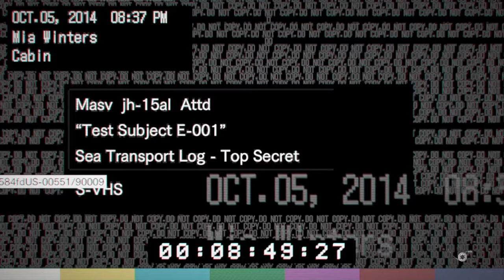Jack Baker barn boss fight MADHOUSE difficulty Part 7